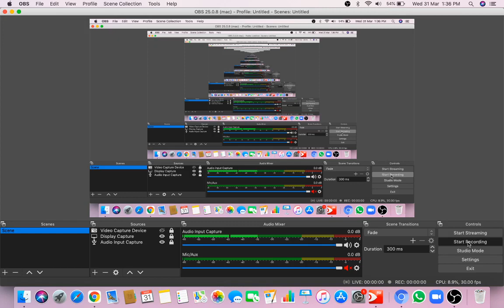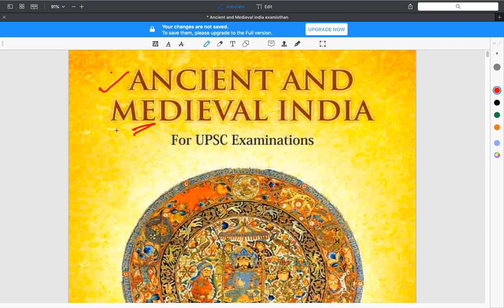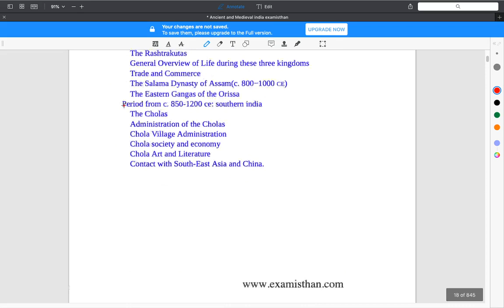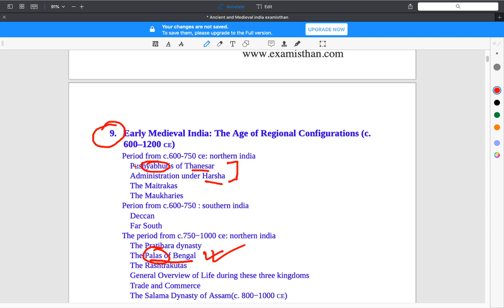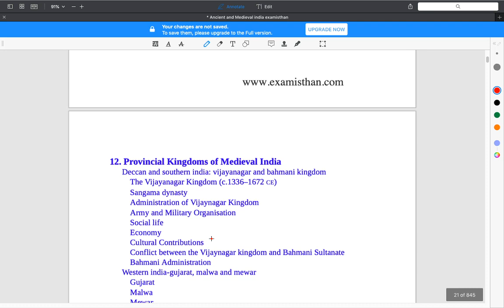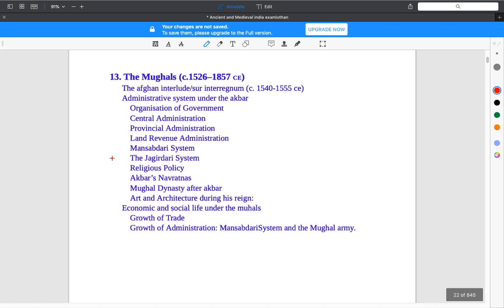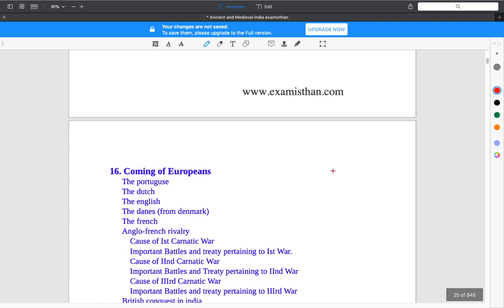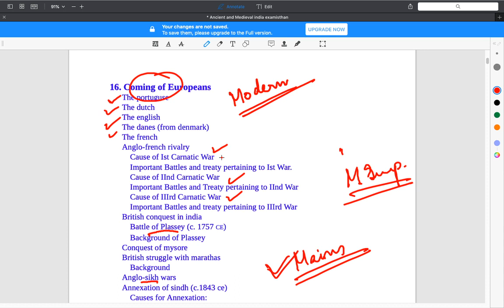Medieval History for WBCS Prelims - Important Chapters - By Baishali Roy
In this video, we take a look at some of the most important chapters which are to be studied well for upcoming WBCS Preliminary Exam.

To purchase Debotosh's book "8 Things to Do When You Turn 20", please